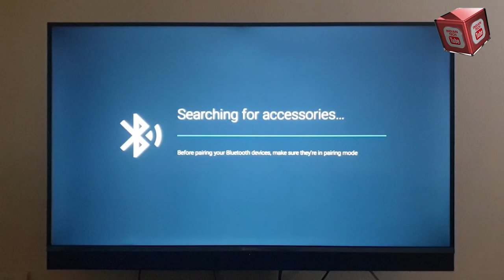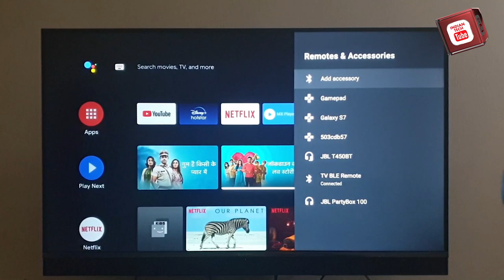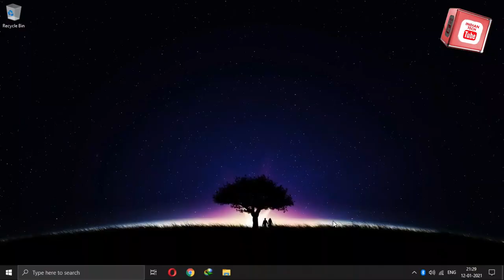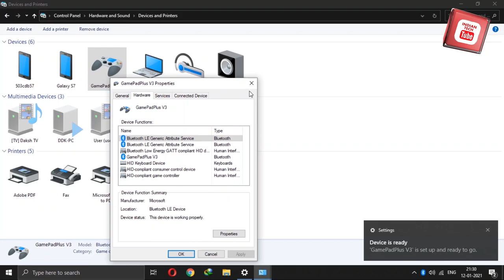Livetech Yoman Unboxing and review in Hindi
In This Video we will Unbox Livetech Yoman Gaming Controller and compare it with Livetech GPw01 and Motorola gamepad and do a review of this unit by testing it with different devices.
Link to Buy Livetech Yoman:
My Mic:
Boya BY M1
Voiceover mic: